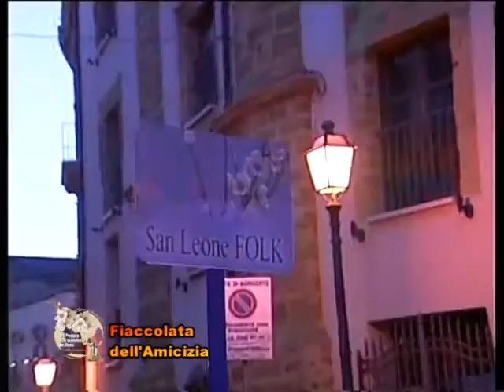Sagra 2014, 13 novembre 2013 Studio98